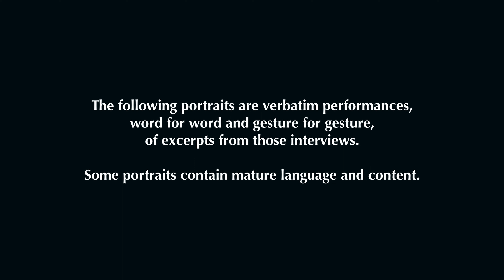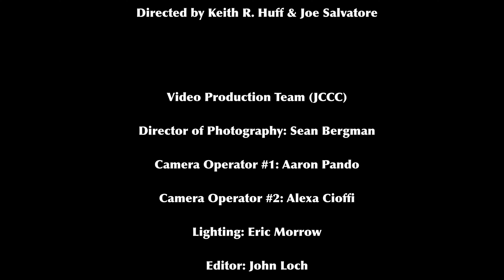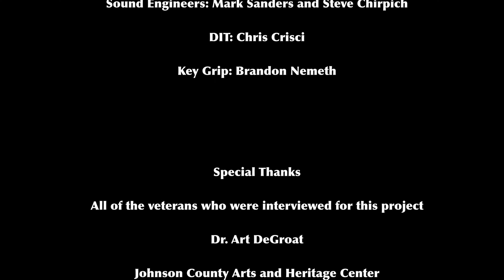Veterans Story Collecting Project Spring 2021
The Veterans Story Collecting Project (VSCP) examines the experiences of Kansas City veterans during their military service and return to civilian life.

VSCP interviewed area veterans from all branches, demographics, and walks of life. From these interviews, eight portraits were created to be performed verbatim (word for word and gesture for gesture) by area teaching artists and actors.

The portraits will be released and livestreamed on Sunday, May 30, at 5:00pm CDT / 6:00pm EDT.

The Veterans Story Collecting Project is a collaboration between:
The Fine and Performing Arts Department of the Johnson County Arts & Heritage Center
The Arts Council of Johnson County
NYU Steinhardt's Verbatim Performance Lab
The Midwest Trust Center at Johnson County Community College

Funding provided by Kansas Creative Arts Industries Commissions & Midwest Trust Center at JCCC.

50-Year-Old Male investigated & performed by Alyson Golladay

Directed by Keith R. Huff & Joe Salvatore

The Verbatim Performance Lab (VPL) is a project of the Program in Educational Theatre, Department of Music and Performing Arts Professions, Steinhardt School of Culture, Education, and Human Development at New York University.